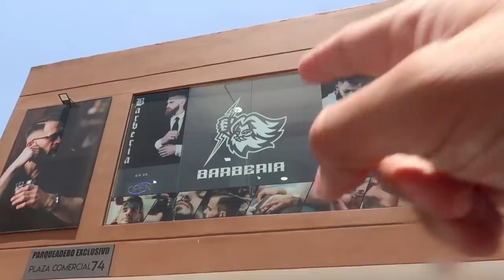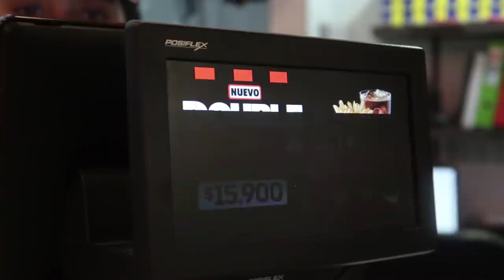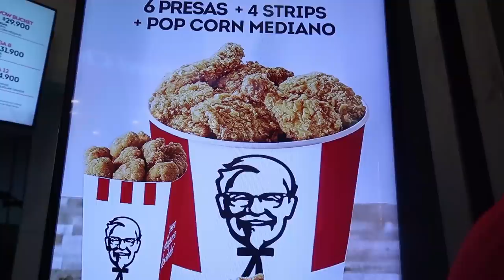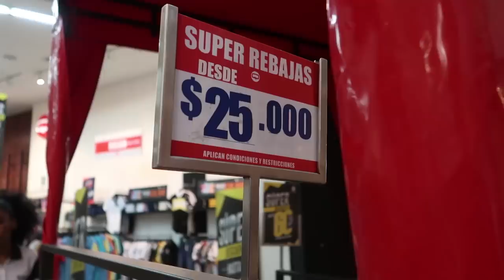Probando EL ALMUERZO de KFC en COLOMBIA 😎 ¿Sabe bien? 🤔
Siempre me había preguntado que tal serán los almuerzos de algunas franquicias Colombianas? 🤔 Bueno, pues me fui a comprobarlo, probé el de KFC y llevé una gran sorpresa. Pilla el vídeo.

Comida
Almuerzo KFC